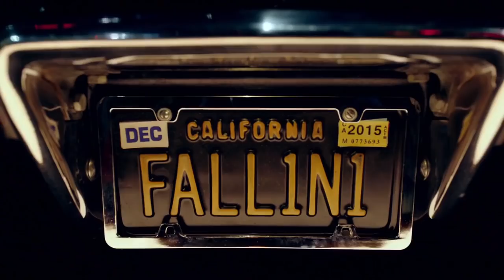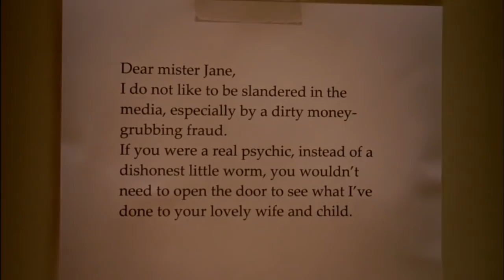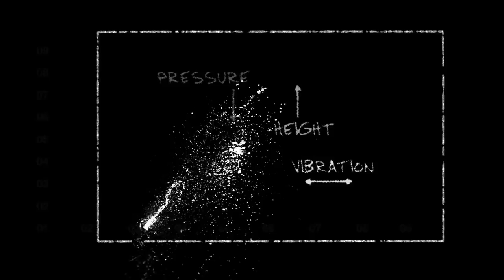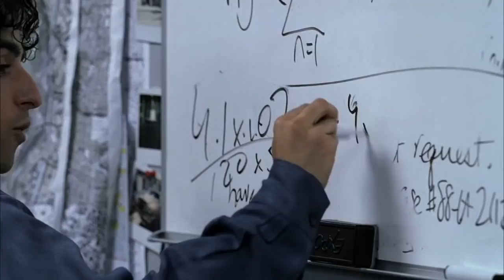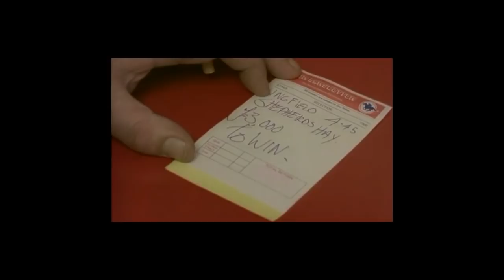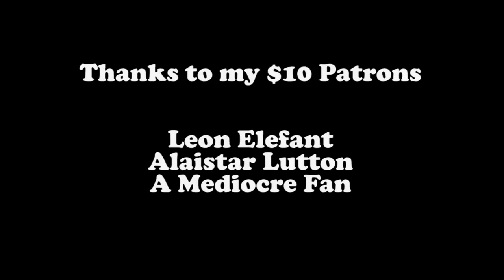The 'Criminal Consultant' Craze | TV Trend Analysis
A mentalist, a medium, and a man with OCD walk into a bar...